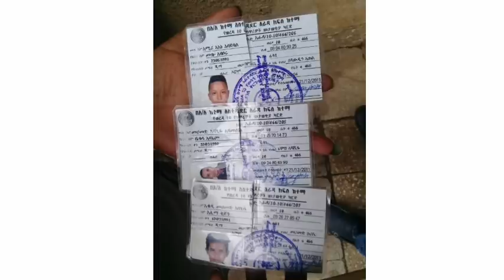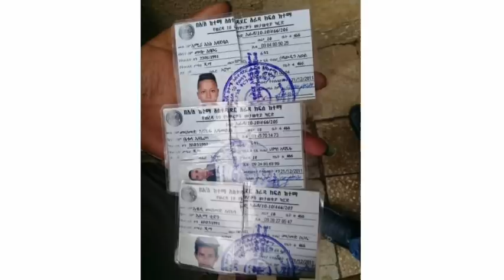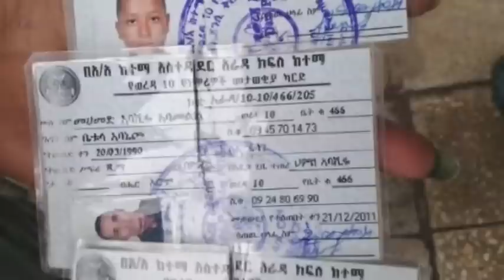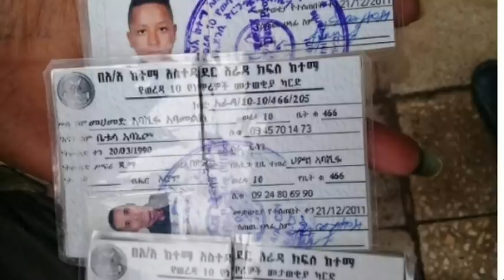አስቸኳይ መረጃ ወደ ሀገር ቤት ለምትሄዱ እና ከሀገር ለምትወጡ መታወቂያ ያዙ ቦሌ ኤርፓርት ላይ እንዳትንገላቱ እንዳትመለሱ